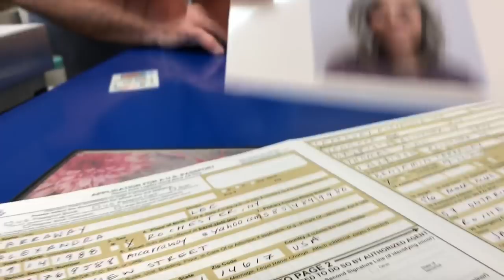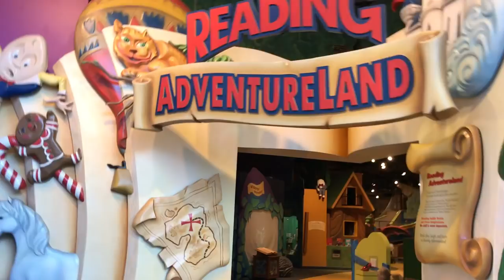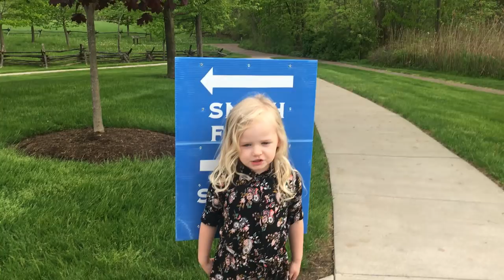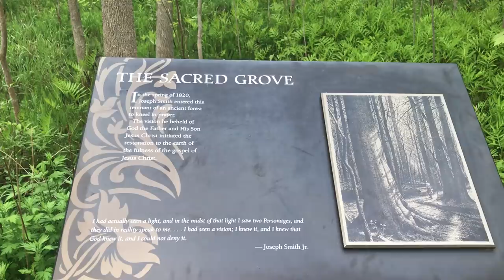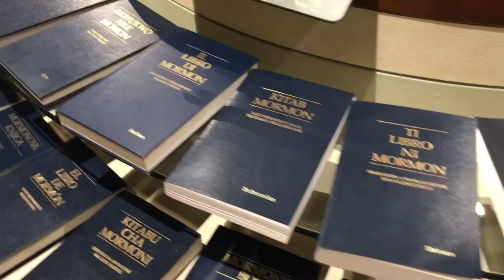Visiting the Sacred Grove - vlog wk 16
slowly getting our new house together---going to the famous Strong Museum---and our Sunday trip to Palmyra, NY.

I'll do a full tour of Palmyra sites soon!